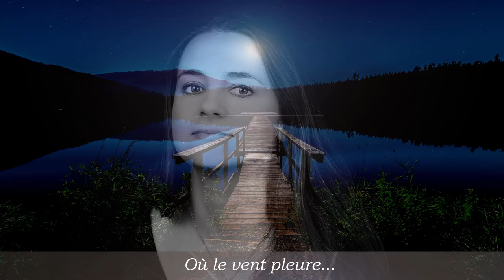Nuria Rial - L' heure exquise (R. Hahn)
Dear Friends this beautiful little song was recorded by me in Lockdown times, at home, and I hope it may remind you that despite of all crazy  circumstances, LIVE is worth to live and nature and music can gives us light and peace.